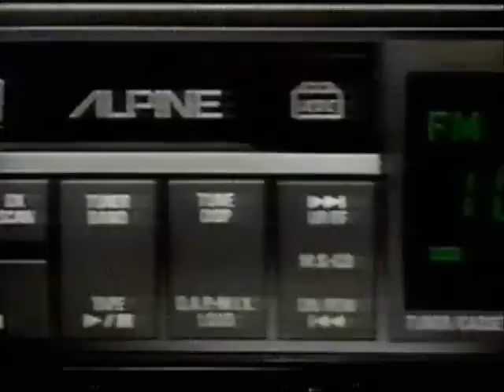Lamborghini Diablo Alpine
Alpine commercial from 1988